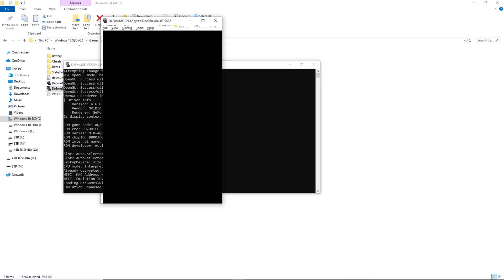Spider-Man 3 | DeSmuME Emulator [1080p HD] | Nintendo DS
Spider-Man 3 Nintendo DS using DeSmuME Emulator (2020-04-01 nightly git c52ee038 version)

Showing off gameplay of Spider-Man 3 for the Nintendo DS using the DeSmuME Nintendo DS emulator for Windows (version git d787b737 2020/03/06).  With DeSmuME you can play all your favorite Nintendo DS games, such as New Super Mario Bros., Nintendogs, Mario Kart DS, Brain Age, Pokemon Diamond, Pokemon Pearl, Pokemon Black, Pokemon White, Pokemon HeartGold, Pokemon SoulSilver, Animal Crossing: Wild World, Super Mario 64 DS, Pokemon Black 2, Pokemon White 2, Dragon Quest IX, Big Brain Academy, The Legend of Zelda: Phanton Hourglass, The Legend of Zelda: Spirit Tracks, and many many more!

(( SETTINGS THAT I USE FOR DESMUME ))

( VIEW MENU )

View - LCDs Layout - Vertical + Top first (default)

View - Screen Gap - Black + Editable Via Border Dragging

View - Fullscreen Options - Uncheck everything

View - Magnification Filter - Normal

View - Maintain Aspect Ratio - Checked

View - Show Toolbar - Unchecked

( CONFIG MENU )

Config - 3D Settings - 3D Rendering Engine - Set it to OpenGL 3.2

Config - 3D Settings - 3D Rendering Engine - General Options - GPU Scaling Factor - 3 (this is where you can up the internal resolution/graphics... adjust this up or down according to your computer's power)

Config - 3D Settings - 3D Rendering Engine - General Options - Texture Scaling - 2x

Config - 3D Settings - 3D Rendering Engine - OpenGL Options - Multisampling Antialiasing - 2x

Config - Control Config - This is where you setup the mappings for whatever controller (or keyboard) you are using

Config - Display Method - OpenGL (works best on my system)

Config - Display Method - Check VSync (helps get rid of a lot of those little microstutters)